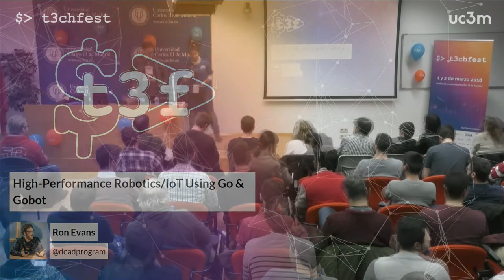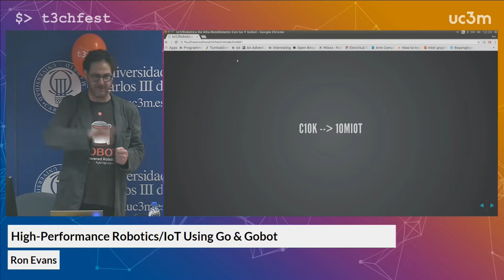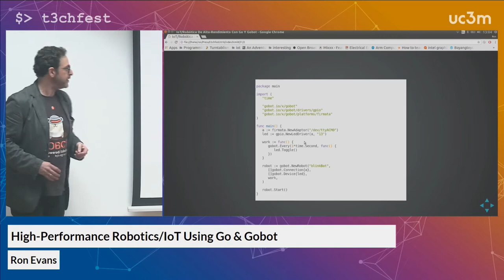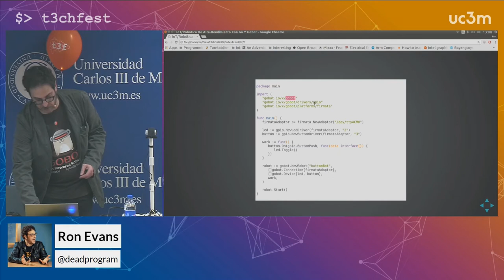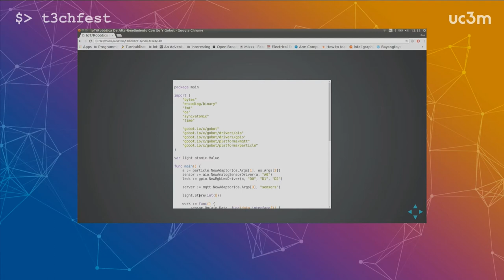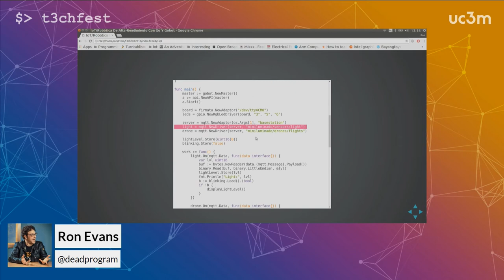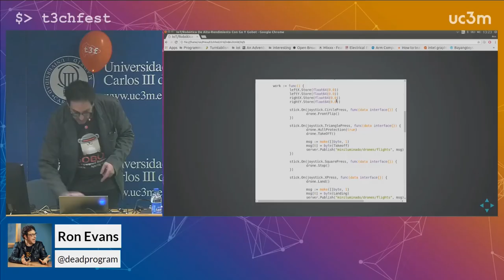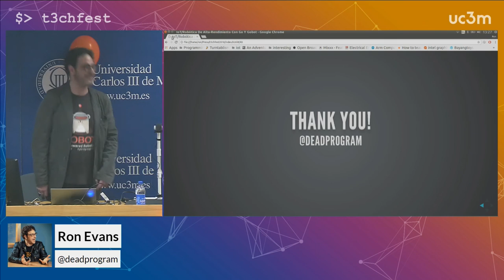High-Performance Robotics/IoT Using Go & Gobot | T3chFest 2018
Por Ron Evans